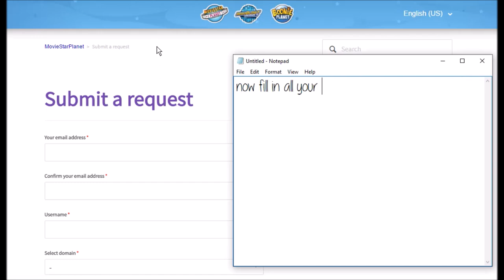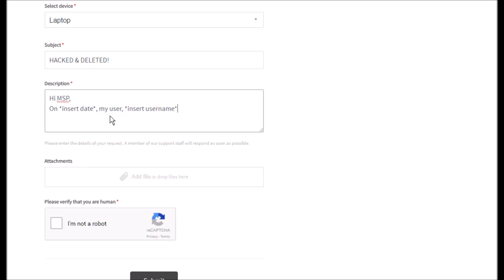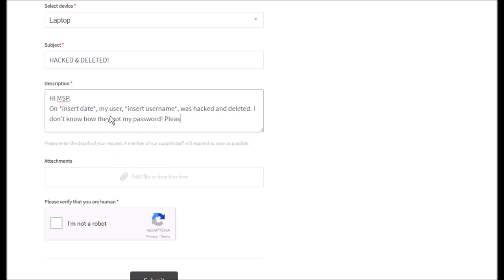How To Get Back A Deleted MSP User!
This is how to get back a deleted MSP account!

MSP ACCOUNTS:
US → KD41721, Kandi Kisses, & Kourageous
UK → KD4172
PL → OfficialKatieDarling
TR → OhDarlin